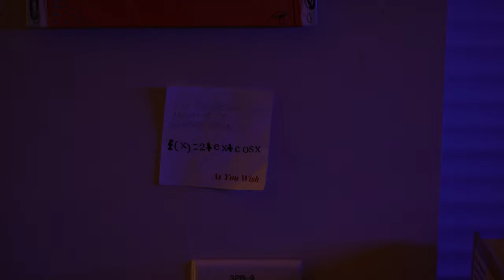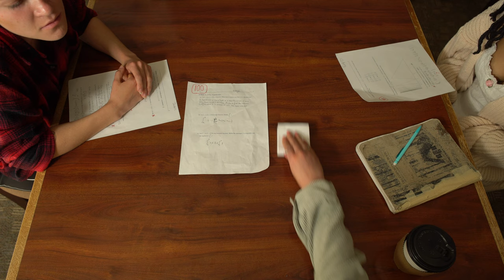Post It | A Carmichael Studios Short Film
CAST
Evelyn - Camila Moya
Academic Advisor Fred - Aaman Abdul-Malek E
Remi - Neveah Payne
Jaden - Mckenna James
Teacher's Aid - Jack Bruce
Student 1 - Madi Melton
Student 2 - Jamarius Wall

EXTRAS
Nylah Walker
Elijah Hill
Grayson Varn
Nyquiazhuwa Perry
Joi Floyd
Erin Spivey
Brenda Nguyen
Keri Kellum
Jack Bruce

Written and Directed by - Maya Simone
Executive Producer - Shalia Fuentes-Matthews
Producers - Zoie Chambers and Keri Kellum

CREW
Director of Photography - Spencer Millsaps
1 AC - Kameron Hyman
Production Designer - Erin Spivey
Production Assistants - Caroline Batts, Joi Floyd, and Nylah Walker
Editors - Brandon Darby and Alahna Dickson
Music Composer - Grayson Varn & Maxwell Banyas
Gaffer - Spencer Millsaps
Boom Operators - Emma Welborn and Stella Mabiala
Script Supervisor - Tiana Howard
Hair and Makeup - Joi Floyd and Nylah Walker
Sound Mixing - Lyndsey Lethbridge

Director - Keri Kellum
Crew - Ariana Hall and Brandon Darby
Editor - Paityn Walker